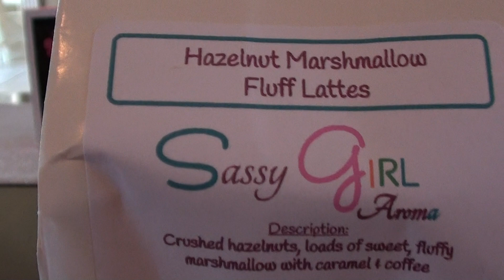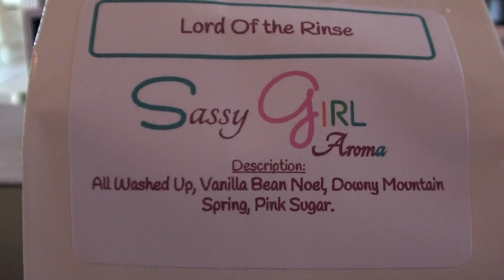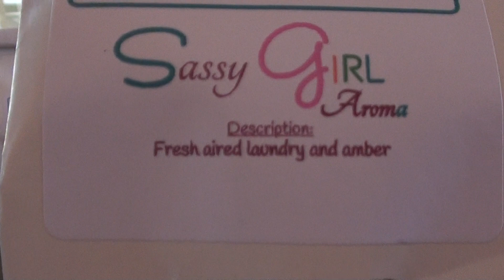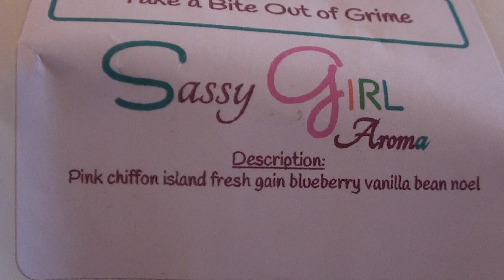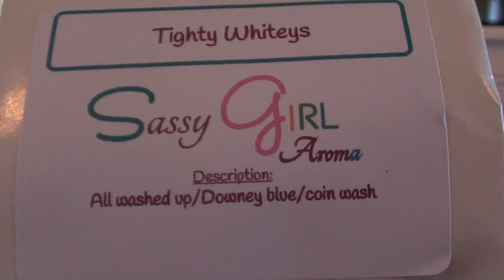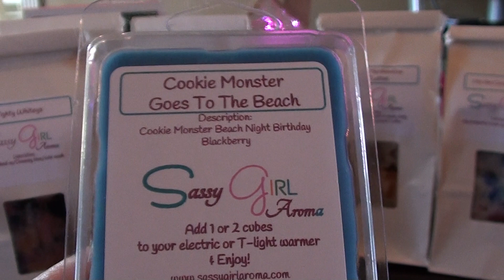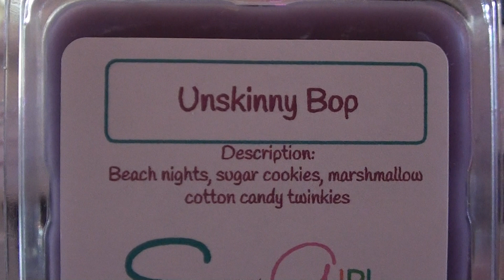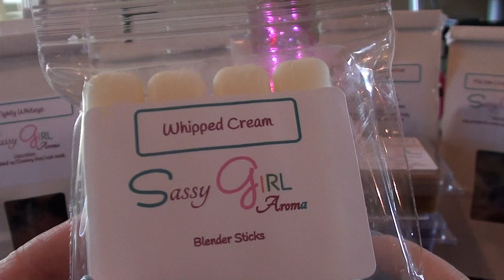Sassy Girl Aroma Wax Haul | April Restock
***Warmers I use***
Glade Warmer (the old version that is a higher wattage)

***How I use my warmers***

Daughter's bedroom: 24 watt Wal-Mart warmer
Bathroom: Scentsy plug-in
Office: 2 warmers - Walgreens and Ashland warmers
Living Room: Walgreens and 24 watt Wal-Mart
Kitchen: 2 glades and Walgreens warmer
Bedroom: Ashland and a Scentsy that never gets used.